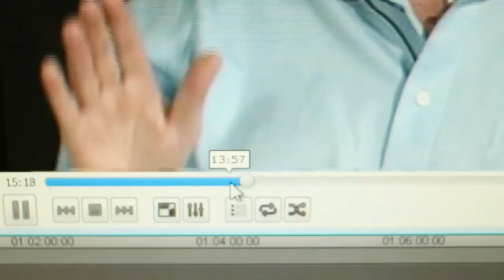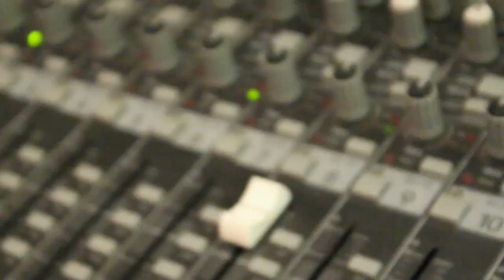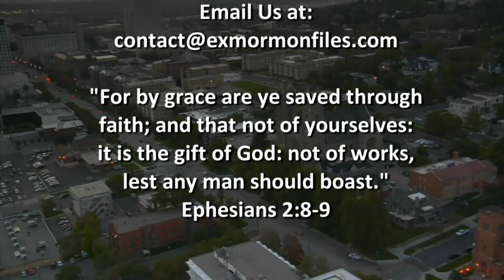Ex Mormon Files - 227 - Joshua Nielsen Part 1